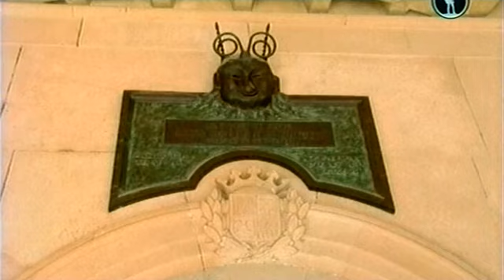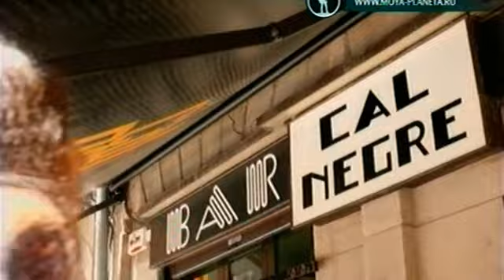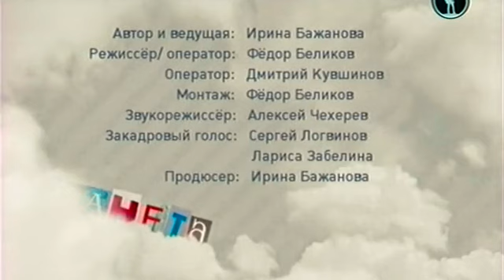Испания, Каталония. Berga Патум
Город Berga Барселона, Испания
В испанской провинции Каталония много странных обычаев. В небольшом городе Берга христианский праздник Тела Христова отмечают парадом великанов и шабашем демонов и огнедышащих гидр. Более 500 человек ежегодно получают ожоги, но участие в Патуме - так испокон веков зовут эту традицию - дело чести для любого жителя Берги. Ведущая Ирина Бажанова на "собственной шкуре" испытает жар демонического огня Патума.